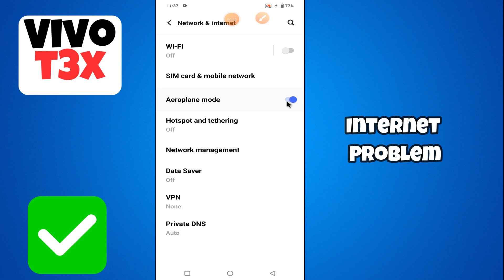Internet issue Vivo T3x || How to solve internet problems || Internet not working